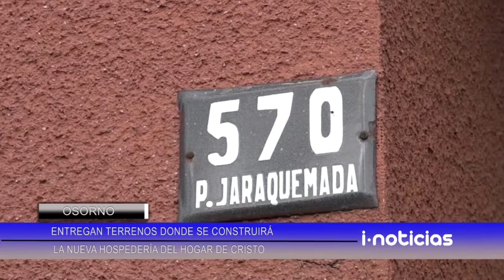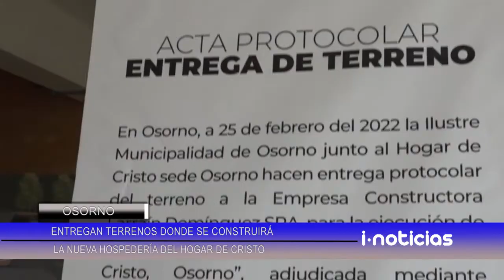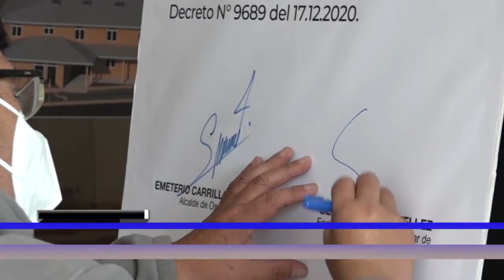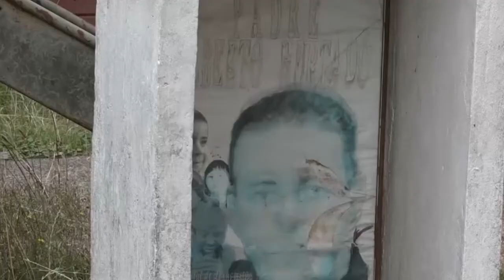Se firmó el acta de los terrenos donde se construirá la nueva hospedería del hogar de cristo.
La propuesta contempla edificar un recinto de dos pisos, de 1.879 metros cuadrados de superficie, que estará ubicado en calle Paula Jaraquemada y que contará con dormitorios, salas multiuso, bodegas, ascensor, sala de reuniones, estacionamientos y cocina.